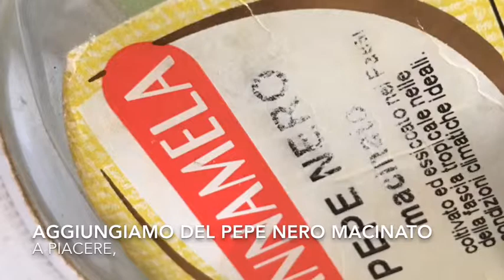Orecchiette con crema di broccoli, patate e speck croccante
Per le dosi sono andata un po’ ad occhio 😅